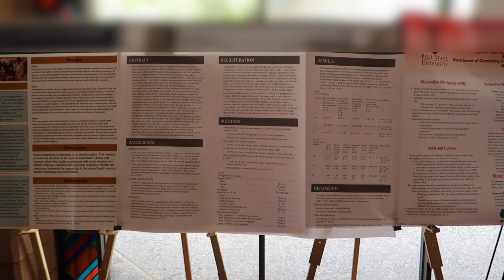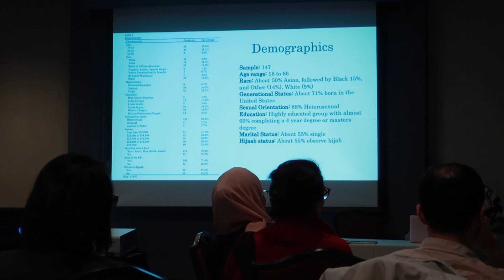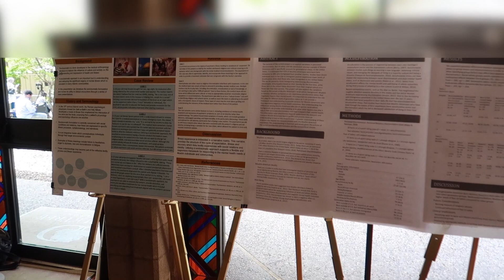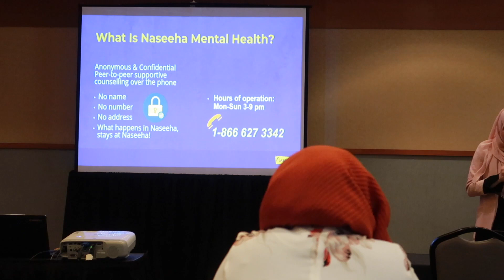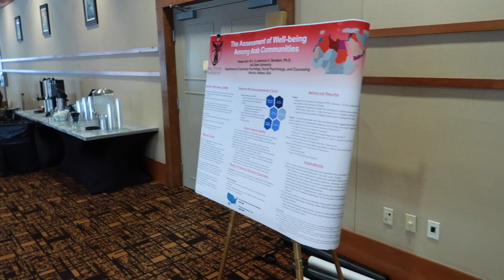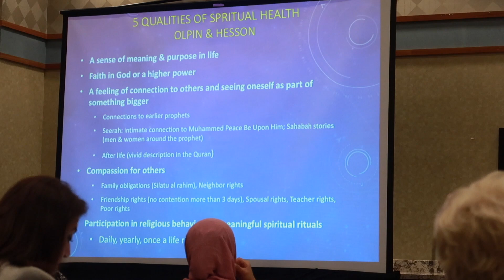The 11th Annual Muslim Mental Health Conference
It’s the 11th Annual Muslim Mental Health Conference in Tempe, Arizona! I had the honor of presenting for the third time at this conference! This year, I presented a poster on some of my research! If you remember, last year I presented some research at a symposium as well! I also got my car rental for my weekend trip to the Grand Canyon and Sedona!

Banner, thumbnail, and intro/end screen graphics were created by my brother, Amir. Check out his work on his